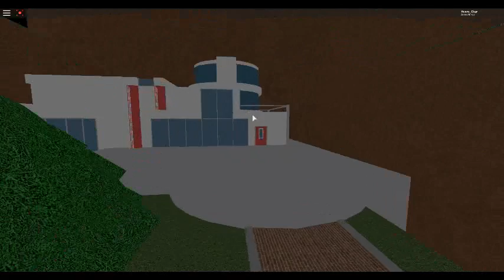Pokemon (Roblox) again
now i have to save the game

my roblox name is Henry_Char